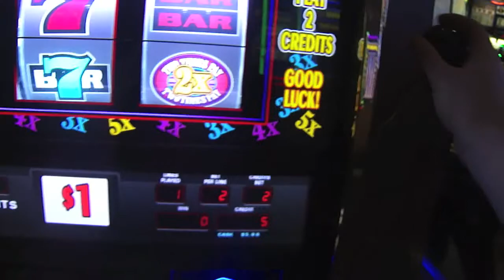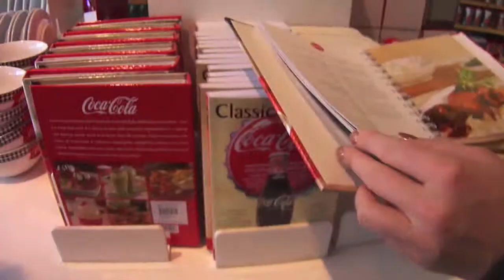That's how we do Vegas :) New Year's 2014!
here are a few snippets from my new year's trip to las vegas.